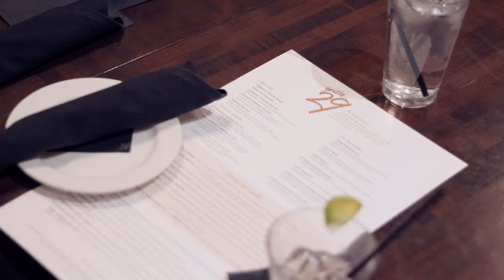Rodney 30th Birthday Party w/ Surprise Proposal